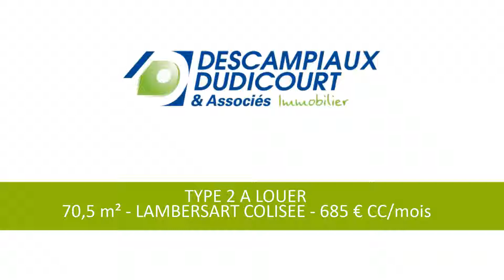TYPE 2 A LOUER - 70,5 m² - LAMBERSART COLISEE - 685 € CC/mois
A PROXIMITE DU METRO ET DES COMMERCES, APPARTEMENT COMPRENANT : ENTREE AVEC PLACARD, DOUBLE SALON/SEJOUR AVEC PARQUET ET CHEMINEE D'ORNEMENT, CUISINE, CHAMBRE ET SALLE DE BAINS. CAVE ET CHAMBRE DE BONNE. CHAUFFAGE COMPRIS DANS LES CHARGES. DU CHARME ET DU VOLUME ! A NE PAS MANQUER.

Consommation énergetique : C
Emissions de gaz à effet de serre : D

Loyer mensuel charges comprises : 685 €
dont provision mensuelle des charges locatives : 150 € (régularisation annuelle)